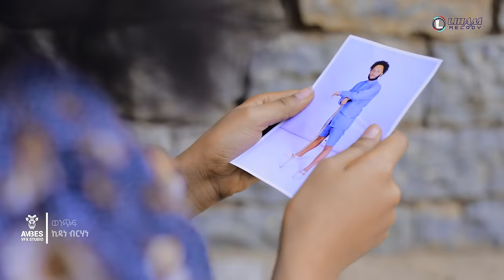Kidane Birhane (Wenchif) ኪዳነ ብርሃነ (ወንጭፍ) New Tigrigna Music 2024 (Official Video)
Kidane Birhane (Wenchif) ኪዳነ ብርሃነ (ወንጭፍ) New Tigrigna Music 2024